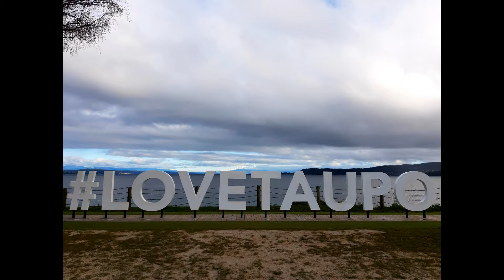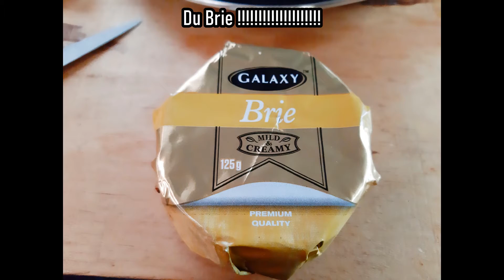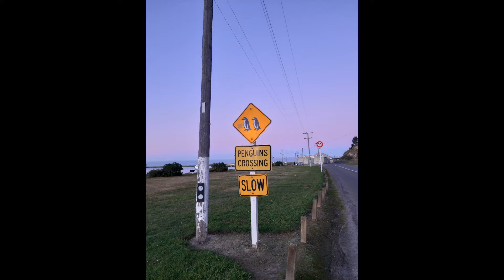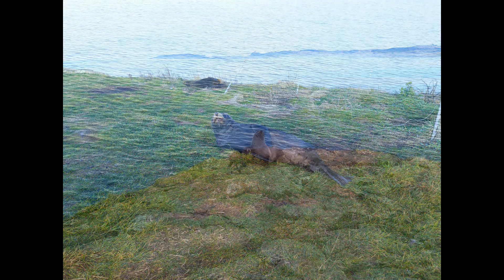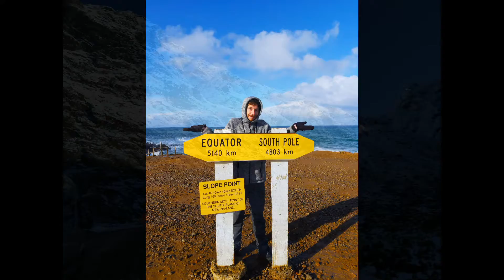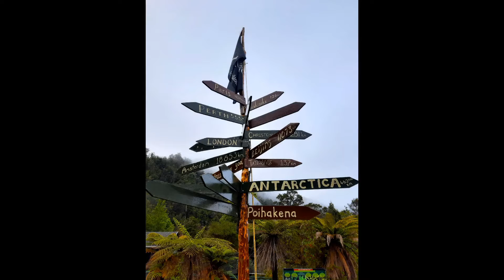Road Trip Nouvelle Zélande 2019/2020 4/4